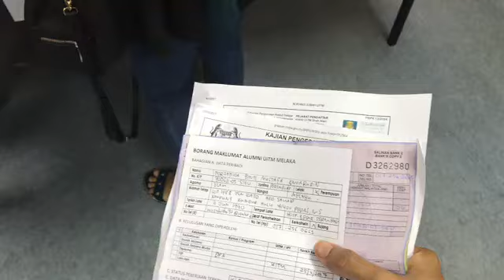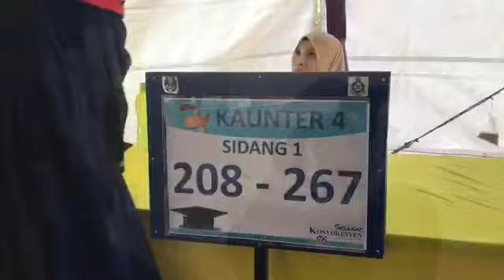Hari Jubah 25 April 2017 :') [ Istiadat Konvokesyen UiTM ke - 86, UiTM Cawangan Melaka ]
Video lama baru public.

Finally, lepas 5 tahun berulang alik setiap bulan ke UiTM KBM, setiap sem nangis, merungut nak siapkan asgmnt, ikat perut untuk bayar yuran, serabut kerja hakiki, dilema nak gi kelas/study ke berjimba macam orang2 lain. Alhamdulilah.

Awalnya aku register sebab nak sedapkan hati. Dilema nak kerja ke nak sambung study. Bila orang lain bising susah nak cari kerja tapi rezeki aku dipermudahkan. Nak tolak sayang tapi dalam masa yang sama aku rasa rugi tak study. Maka gigih la aku mencari peluang2 untuk study part time, kos2 yang sesuai.

Orang mungkin akan cakap, la konvo dip je kot. Orang lain sampai PHD bagai dah. Beriyer buat pre konvo, post gmbr, edit video. Tapi bagi aku lebih dari tu. Sepanjang 5 tahun macam2 yang jadi, support dari family, kawan2, lecture dll.

Dari aku gi kelas pinjam kereta orang sampai la bawak kereta sendiri. Kereta rosak tepi jalan. Family ko sesat2 sebab nak jemput ko balik dari kelas ( sampai pernah polis trafik escort ayah aku sampai ke uitm ) ^ _ ^. Tengok excident depan mata sendiri. Berhenti nak makan tapi duit tak cukup so terpakse driver dalam keadaan lapar. Tumpang tido rumah orang. Kawan pinjam duit untuk bayar yuran sampai sekarang tak bayar balik. kawan ko tiru asgmnt ko, ko pun sama. dan paling aku ingat aku penah dibicarakan kat makamah UiTM KBM sebab kesalahan tatatertib yang aku tak buat pun. Time tu ko bela la diri macam mana diorang tetap nak ko ngaku salah. :( Semanagt nak study hilang, down tapi kawan2 bagi semangat, family adik beradik tetap bagi semangat. Macam2 wey, belom kira menipu doc sebab nak dapatkan MC waktu final exam lagi.hahahha